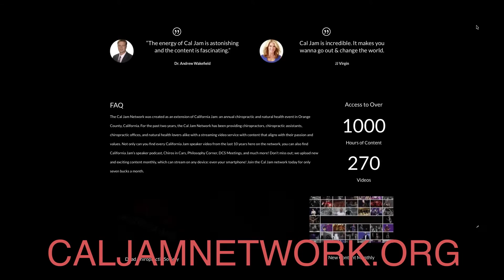Gillies Lamarche Cal Jam talk 2017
For premium content, head to CALJAMNETWORK.ORG to see previous California Jam speeches, DCS Clubhouse talks, Billy D's Workshop, and more!